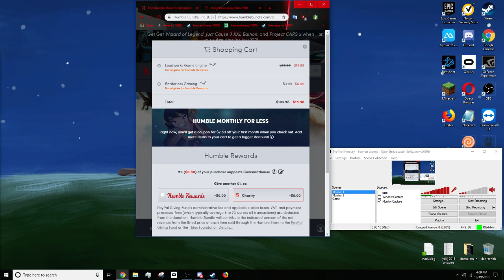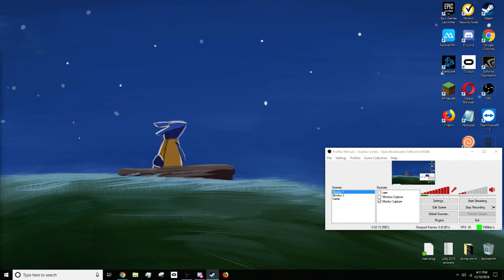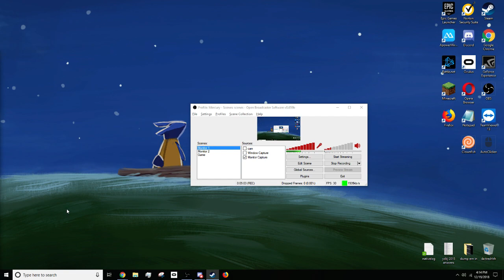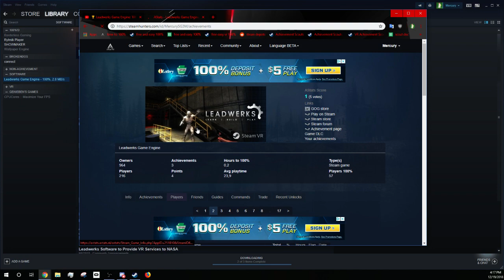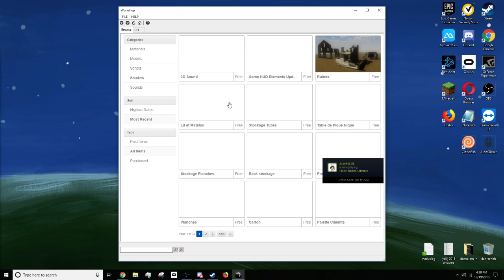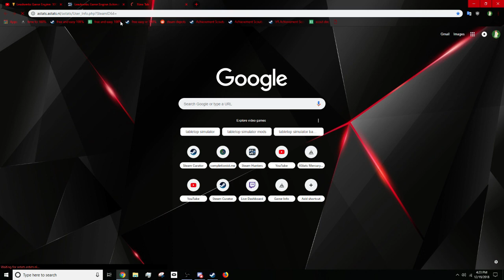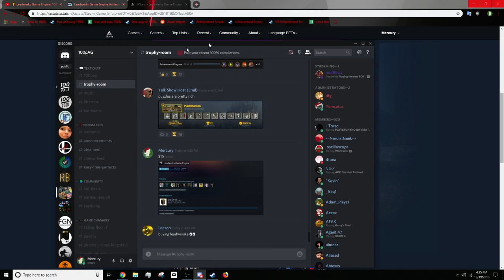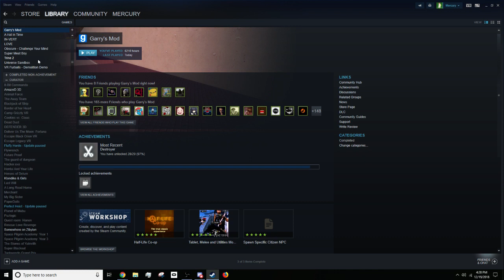Leadwerks Game Engine ($100 easy 100%) + Borderless Gaming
i paid $15 for this 1mindo